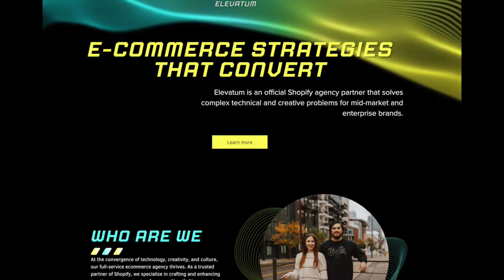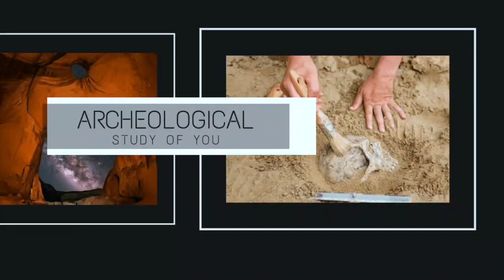God saved us, saved our business and saved our family - Steven and Brittany Pemberton. Part I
This young couple had 2 7 figure business that were thriving. On the outside they looked complete, yet they were struggling to find happiness. Steven and Brittany open up about trauma, adultery, porn, fighting for each other and how GOD healed them. There is a lot of wisdom found in this young couples journey.
Please remember to get my book “I am not your sales GURU”
Link to podcast and book is in the Bio! Check it out!